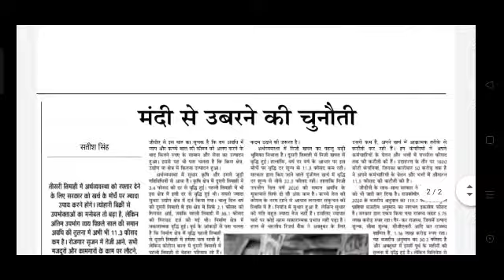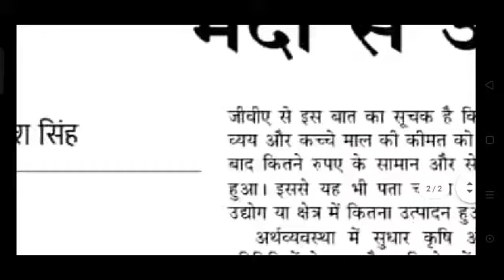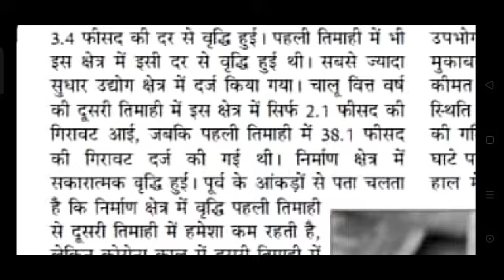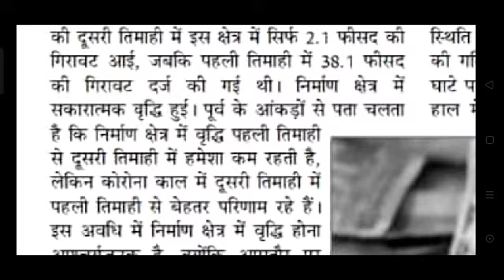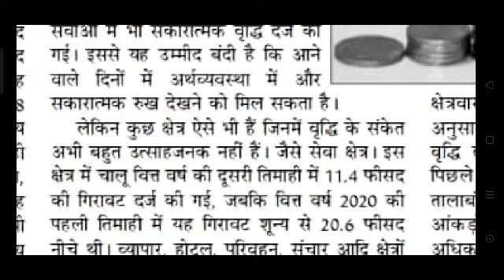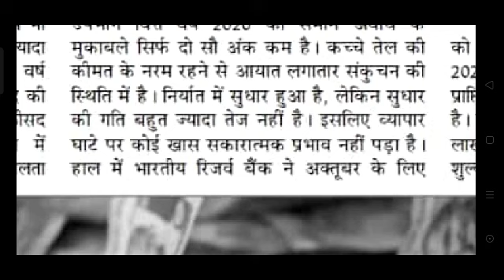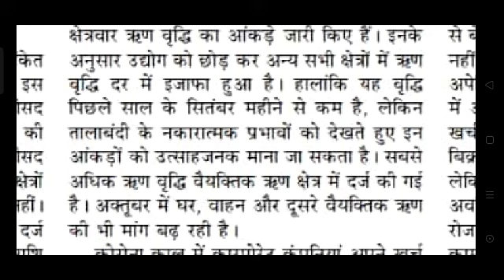Hindi Steno Dictation # 80 WPM # special for HighCourt